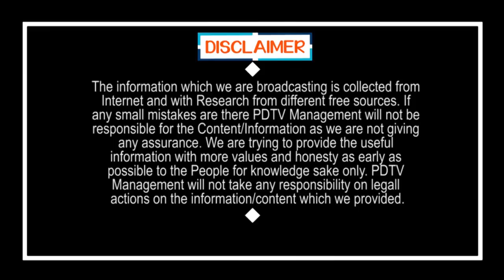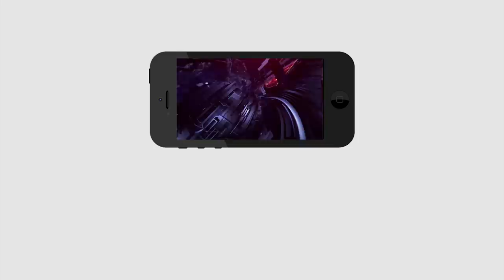TDP MLA Sensational Comment | చంద్రబాబుపై విచారణ చేయండి..టీడీపీ ఎమ్మెల్యే సంచలన వ్యాఖ్యలు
చంద్రబాబుపై విచారణ చేయండి.. టీడీపీ ఎమ్మెల్యే సంచలన వ్యాఖ్యలు | TDP MLA Sensational Comment On Chandrababu Over IT Raids | PDTV News